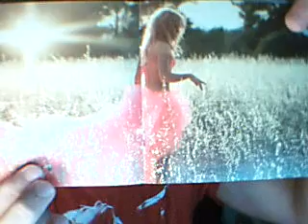My Cd of Shakira's Sale el sol (The sun comes out)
My Cd of Shakira's Sale el sol (The sun comes out)  Already bought on October 14th 2010 15 Tracks. The song in the background is called Tu Boca.